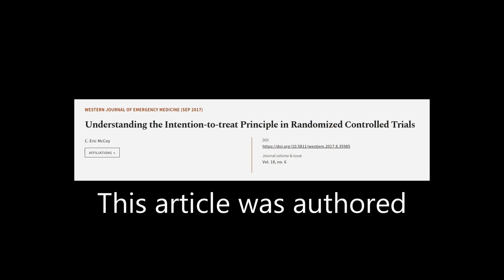Understanding the Intention-to-treat Principle in Randomized Controlled Trials | RTCL.TV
### Keywords ###

### Article Attribution ###
Title: Understanding the Intention-to-treat Principle in Randomized Controlled Trials
Authors: C. Eric McCoy
Publisher: eScholarship Publishing, University of California
DOI: 10.5811/westjem.2017.8.35985

### Video Timestamps ###
0:00:00 - Summary
0:00:43 - Title
0:00:47 - Tail
0:00:51 - End